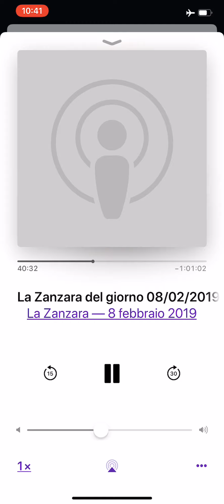la zanzara 080219 parenzo non capisci